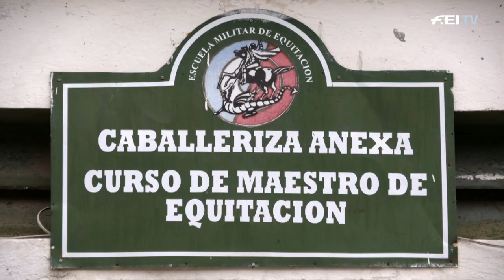Inside Florencia Manfredi's Stables | Equestrian World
Florencia Manfredi was the first Argentinian athlete ever to compete in the FEI World Cup Finals. It was a dream that came true for the Dressage rider who arrived for the 2017 Finals in Omaha, USA, with her big bay gelding Bandurria Kacero. Equestrian World visited her in her Campo de Mayo in Argentina to talk about her fascinating story. Enjoy a look behind the scenes of Florencia Manfredi's stables and learn her full story!